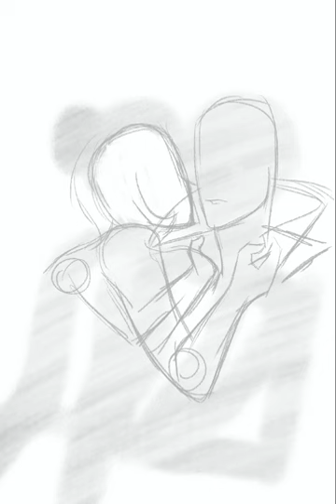This was never planned speed paint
I doI really do enjoy the sweeter romance between Ryo and Miki in Violence Jack but I have to admit I have a guilty pleasure of thinking up how that ship would go in the normal Devilman plot and well, you know that I have different version of it (same for all my ships too btw) and while Ryo was so hostile towards Miki in the Devilman: The Birth OVA I can't help but like shipping them as a rivals to lovers/enemies to lovers ship, like the hate sex between would be insane! XD But maybe these two would come to have more friendlier feelings towards each other as time goes on and they bond over their shared love of Akira, and maybe Akira knocking some sense into these two while he forms a relationship with them both. However before that I can imagine Ryo and Miki just being so much denial of any growing feelings they have for each other and despairing at first when they admit to themselves that they had fallen in love.

I also was making up a playlist for specify this version of this pairing and needed a cover and I had been wanting to try out making a picture with a style closer to the 87-90s OVAs and doing a more simple cell shading style too, and I'm happy how this came out :D

Btw if you like what you see and want a commission drop me a direct message on tumblr, instagram or a note on deviantart want to fall in love by She Wants Revenge